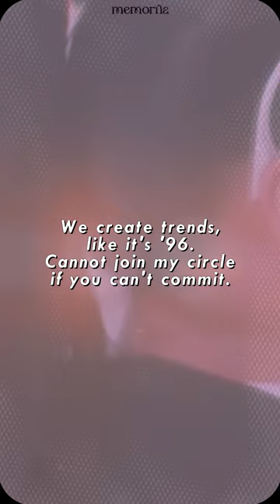Rewriting IVE 'Kitsch' in English [ short ver. ]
or be disrespectful towards the original language.
-please credit my youtube channel with
a link if u ever use or repost these lyrics :)